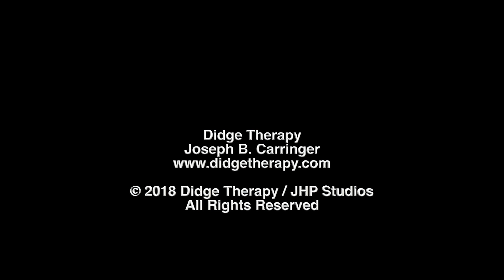Re-manifesting Your Reality with Quantum Creation Strategies - Didge Therapy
Re-manifesting Your Reality  with Quantum Creation Strategies

Didge Therapy
Joseph B. Carringer